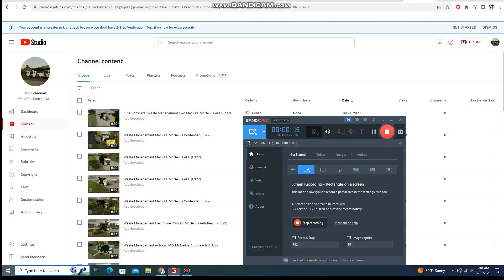Waste Management Autocar WX64 Heil DuraPack Python (FS22)